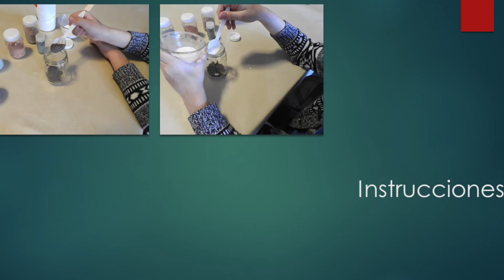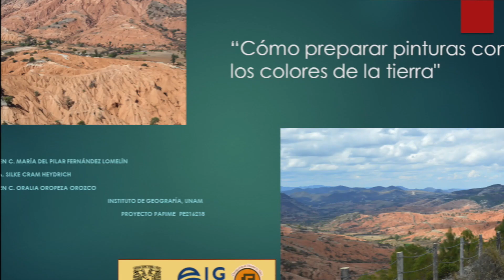Método 2. Pintado con colores de la tierra con base de pegamento blanco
Método 2. Pintado con colores de la tierra con base de pegamento blanco. De forma práctica puedes pintar para el Geoconcurso de "Pintando el Geoparque Mixteca Alta"